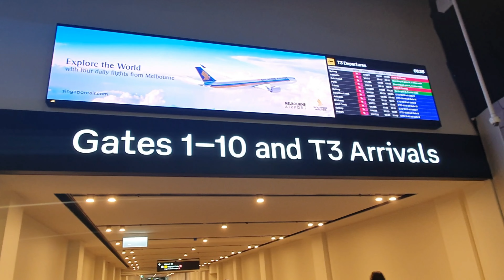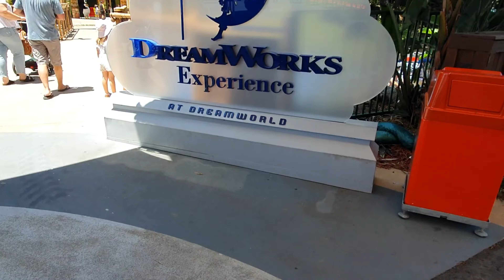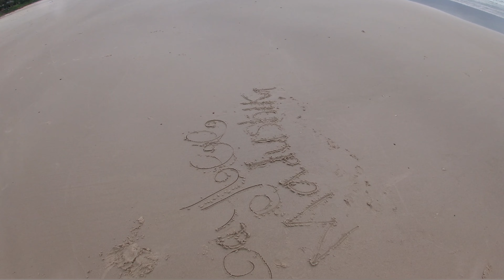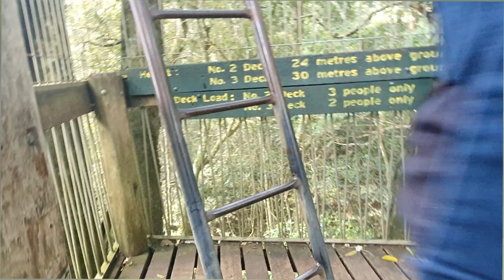Gold coast beyond theme parks- Gold coast මතක සැමරුම් ||Lankan kids in Melbourne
We tried to explore Gold coast Australia in last November.
It was Rylen's first flight and our first official holiday as a family of 4.
We tried explore the tropical nature as well as the adrinalin pumping theme park rides.

I think we made the most of our time in Gold coast 😊

We visited
Dream World Gold coast
Lamington National park
Byron Bay light house and beach
Gold coast main beach

I did hire the pram and the cot from a hiring place which was heaps cheaper than hiring from the hotel.
We hired the car and brought our car seats with us as it was free in Virgin Airways.
Virgin is the best Air line when traveling with kids offering 25kg baggage allowance for each passenger
We booked the car hire, hotel and the flights six months ahead of time to get the biggest bargain 😉

I noticed all the fruits we bought from Coles Gold Coast is way fresher than the fruits we buy in Melbourne 😋

If you are traveling with kids the best time to go is just before school holidays as it is less people in all the attraction s and easier to get anywhere avoiding chaos.